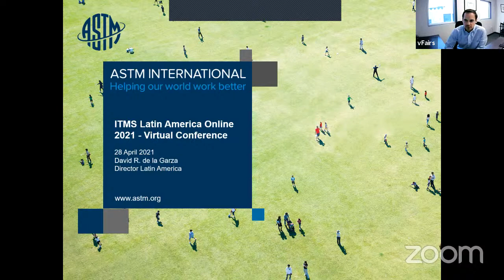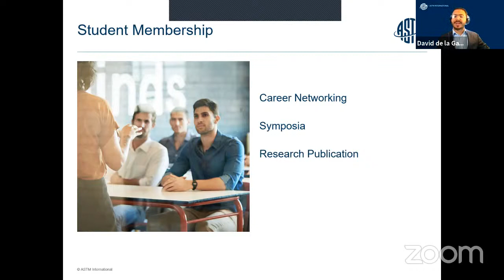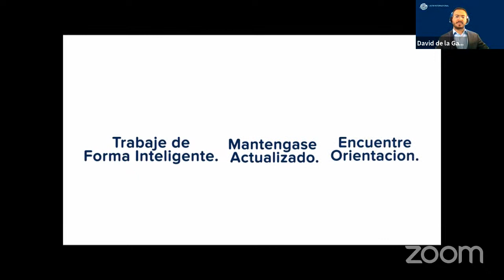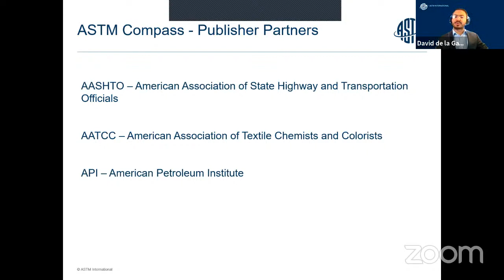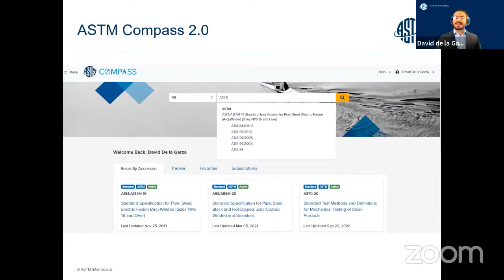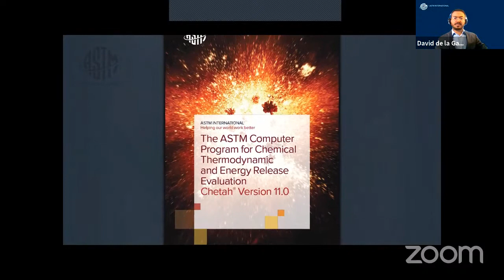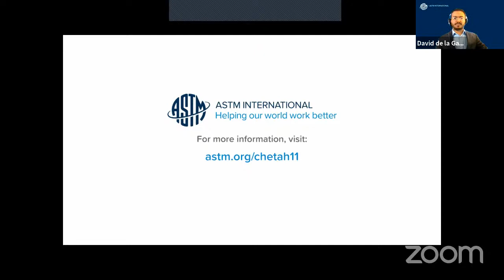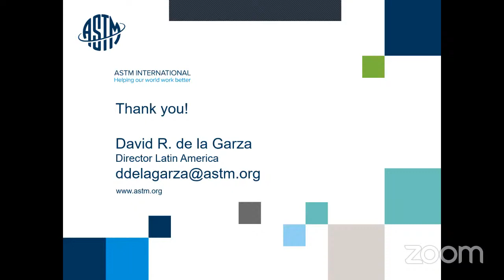ASTM International - ITMS Latin America Online 2021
ASTM International is a globally recognized leader in the development and delivery of industry standards, technical papers and related information.

Today, over 12,900 ASTM standards are used around the world to improve product quality, enhance health and safety, strengthen market access and trade, and build consumer confidence.

Learn more about powerful workflow tools that deliver 24/7 online access to the most up-to-date standards through ASTM Compass®

Discover how ASTM training, proficiency testing and certification programs help you gain a competitive advantage